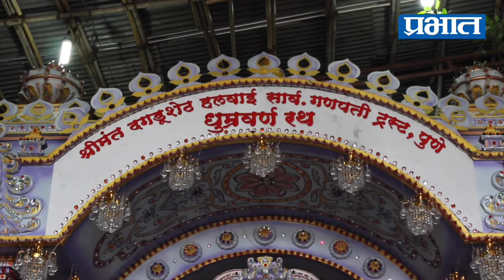'या' धुम्रवर्ण रथातून निघणार आहे श्रीमंत दगडूशेठ गणपतीची विसर्जन मिरवणूक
श्रीमंत दगडूशेठ हलवाई सार्वजनिक गणपती ट्रस्ट, सुवर्णयुग तरुण मंडळच्या वतीने ट्रस्टच्या शतकोत्तर रौप्यमहोत्सवी वर्षानिमित्त आयोजित गणेशोत्सवाची सांगता मिरवणूक अनंत चतुर्दशीला 5 सप्टेंबर रोजी थाटात निघणार आहे. यंदा धुम्रवर्ण रथामध्ये दगडूशेठचे गणपती बाप्पा विराजमान होणार असून मोतिया रंगांच्या लाखो दिव्यांनी हा रथ उजळून निघणार आहे,